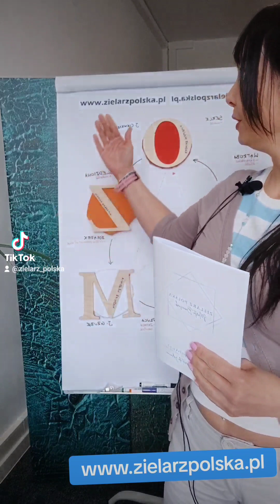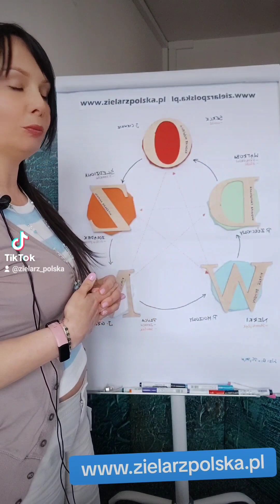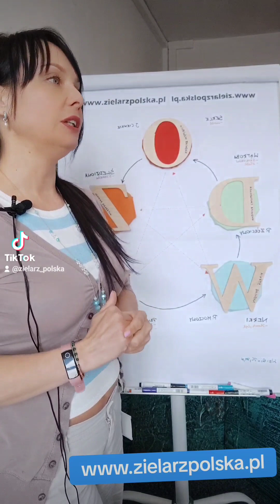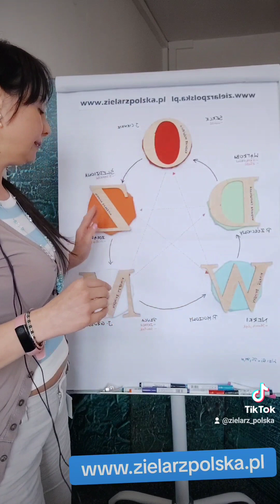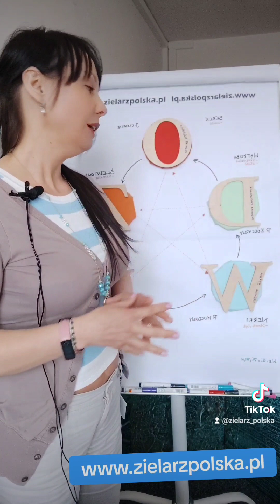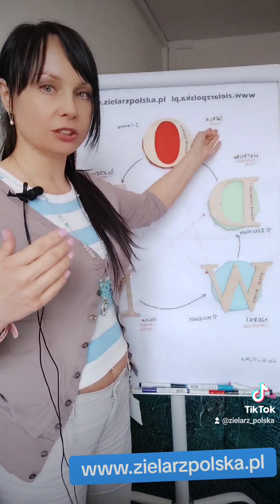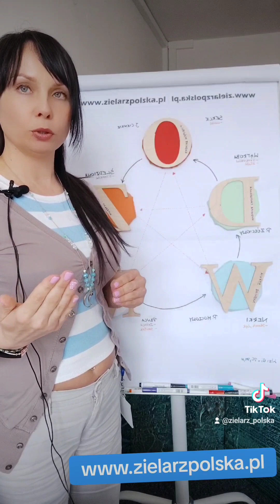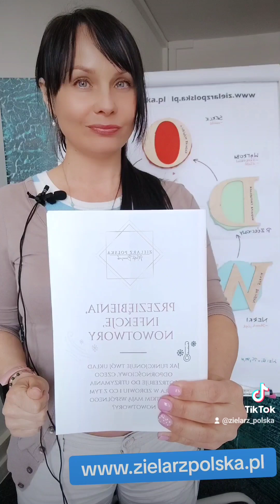NERWICA | DEPRESJA | PRZYCZYNY CHORÓB PSYCHICZNYCH